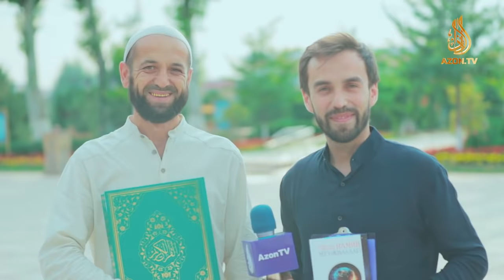Ilk Payg‘ambar kim?